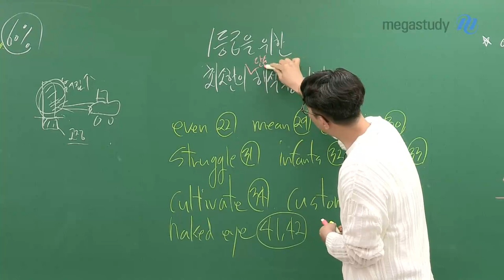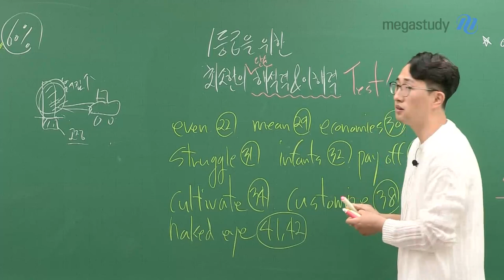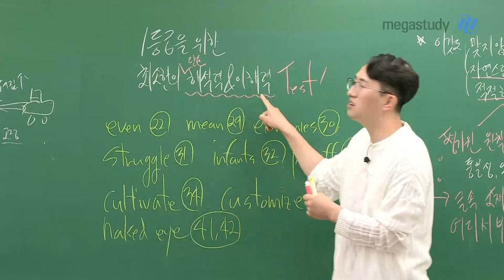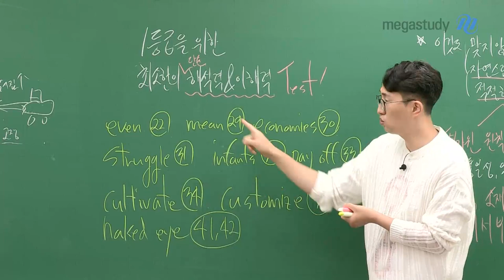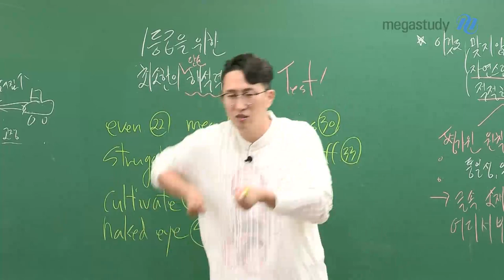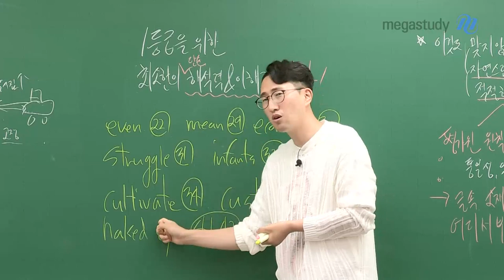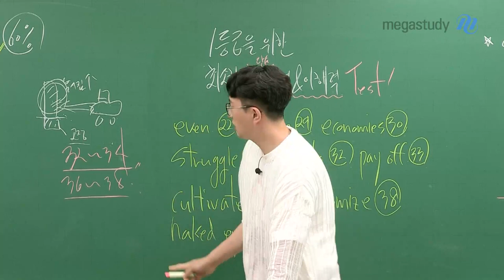[메가스터디] 영어 김지영쌤 - [7평] 1등급을 위한 최소한의 해석력&이해력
7월 학력평가,
단순 해석력과 이해력을 가장 잘 테스트 할 수 있던 시험이었습니다.
한마디로 그리 어렵지는 않았어요.

단, 문제를 맞히고 틀리고를 떠나서,
해설지를 보고 대조하면서 문장 단위로 해석과
문장끼리 연결을 잘 했는지 점검해봐야 합니다.

해설강의를 참고하셔서 어느 정도의 해석력과 이해력이
필요했는지를 확인해보시길 바랍니다.

자세한 내용은 영상을 통해 꼭 확인하세요!